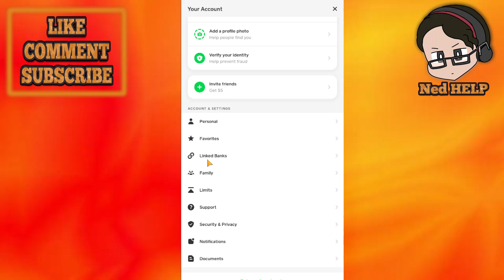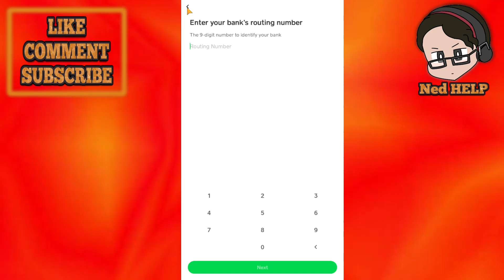How To Connect Cash App To YNAB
In this video I show you how to connect Cash App to YNAB. If you want to learn how to link YNAB to Cash App then this is the tutorial for you.